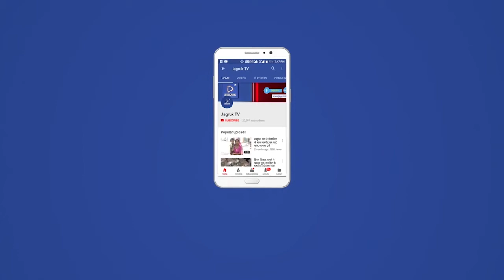पोसालिया : पानी पिने के लिए 251 परिंदों पक्षियों के लिए लगाए गए